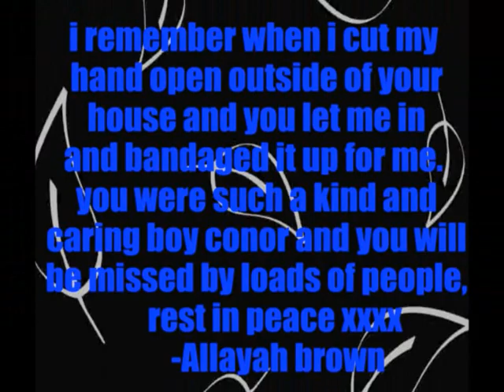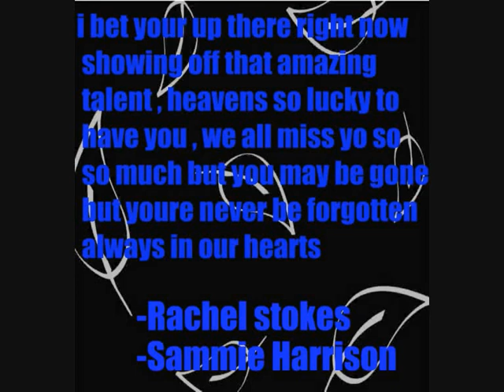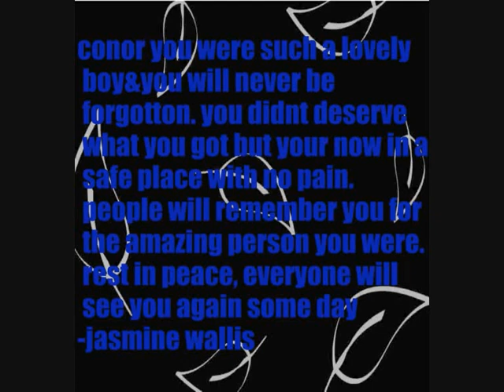R.I.P CONOR HALL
R.I.P OUR FALLEN SOLJA CONOR HAL WE WILL AL MISS HIM AND I MADE THIS VIDEO TO SHOW MY RESPECT TO HIM XXXXXXX LUV U BRO